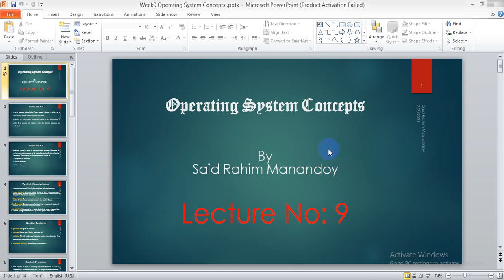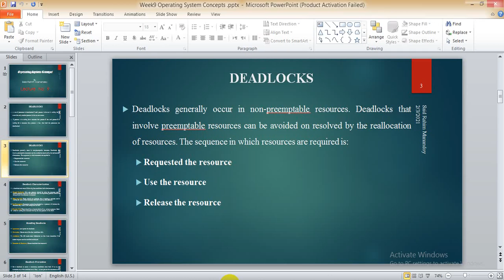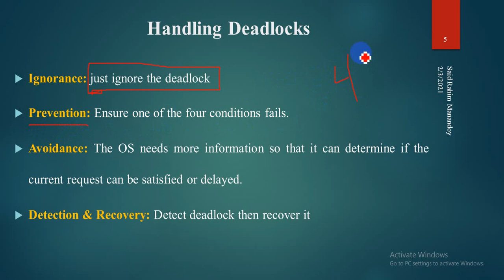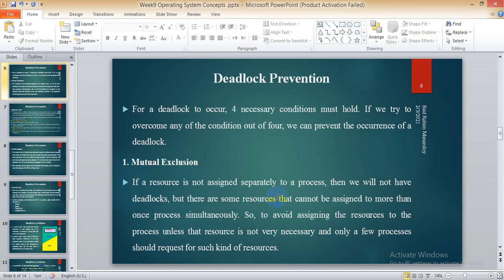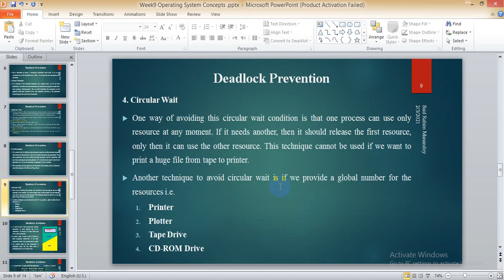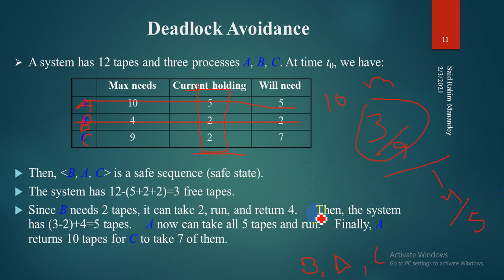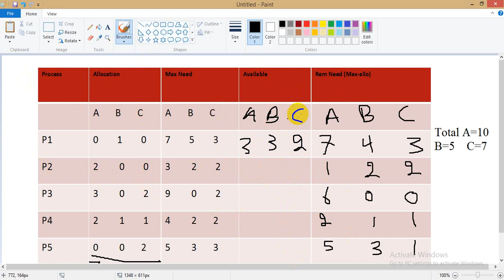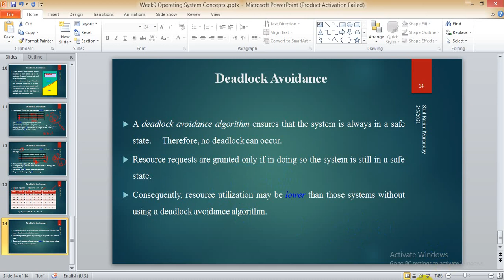Operating System (Twentieth Lecture Deadlock)